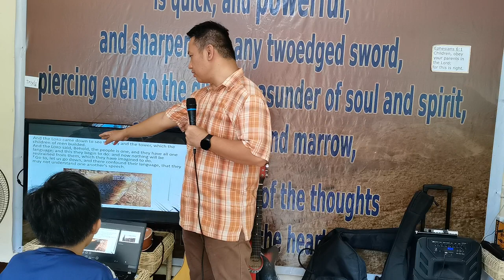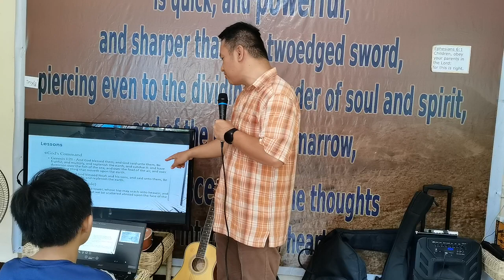Tower of Babel (Baptist Preaching - Ph)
KJV-only
Soulwinning
Independent
Fundamental